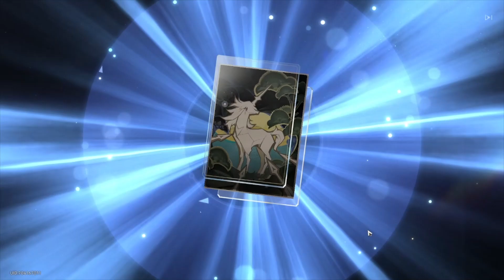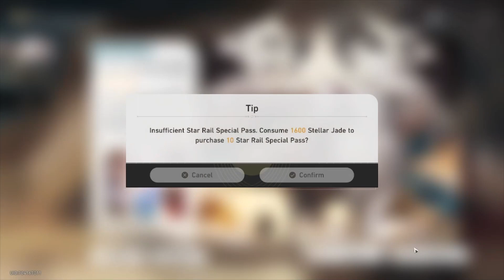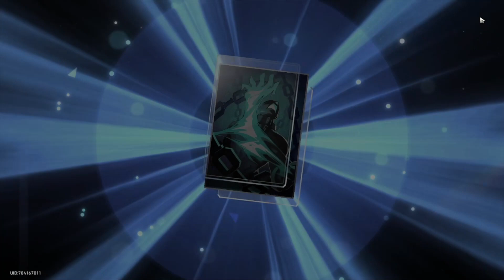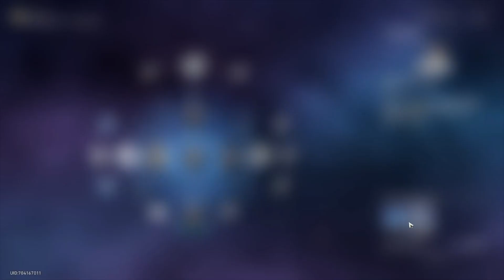80+ Pulls for Jing Yuan on my Fresh F2P account ! - Honkai Star Rail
I speedran a f2p account to TB30 and saved EVERYTHING!! JUST!! for Jing Yuan!
When i saw the banner announcement i got to work smashing through getting as many attempts as i could and this is the result ^^

80+ Pulls  !!! Do i get him ? You shall seeee ! ^^
Also some footage of getting him up to 50 and capping his lightcone and talents ! If you guys wanna see how he performs lemme know ! :D

Hope you enjoy  and have great luck on your own pulls !